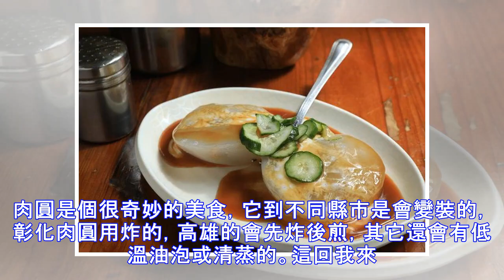【獨嘉爆料】嘉義怪奇小吃 涼肉圓和沙拉涼麵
肉圓是個很奇妙的美食，它到不同縣市是會變裝的，彰化肉圓用炸的，高雄的會先炸後煎，其它還會有低溫油泡或清蒸的。這回我來到嘉義，肉圓不僅吃涼的，還要淋沙拉醬，到底是什麼怪奇滋味呢？ 開業50多年的「南門涼肉圓」就是專賣店之一，店家做法是用地瓜粉漿裹著瘦肉、豆薯，再進蒸籠炊熟，接著不進油鍋炸，而是放冰箱冰鎮，上桌前會淋甜醬、醬油膏，還有被嘉義人稱作「白醋」的沙拉醬。 「涼肉圓」外皮口感不是走彈Q路線，比較像夜市涼圓的皮，醬汁鹹甘、有沙拉醬的甜酸，且讓瘦肉塊變得潤口，第一次吃會有點不太習慣，但適應後，整體味道無違和地好吃。看完整內容延伸閱讀